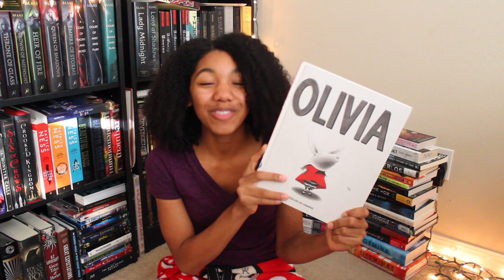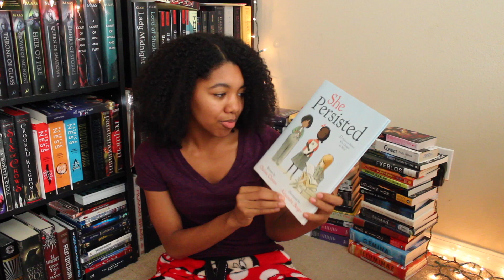Book Haul: Children's books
I love children's books! I also loooooove the library
Who else?
Also I would like to apologize for the irritating light in this hahaha- I am always racing against the sun and I will probably continue to do so because I don't ever see myself buying some sort of light.
What are some of your favorite or least favorite children's books? Any books from this video stand out?
When talking about disliked children's books I love to talk about Rainbow Fish which I think has some of the worst messages. Sure its beautiful, but omg there is so much wrong with it and yet everyone loves it ahhh

If you are reading this I am a goofball and want you to tell me: It's the zombie apocalypse and you only have whatever object is to your left to use as a weapon/defend yourself. A zombie is upon you- do you survive??? I have a water bottle so I think I would die because I mean wow thats useless